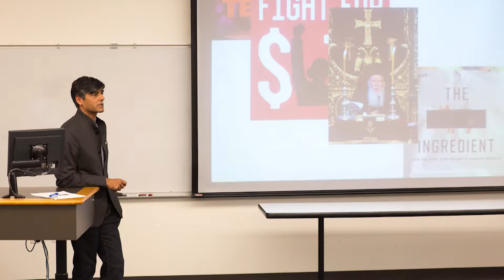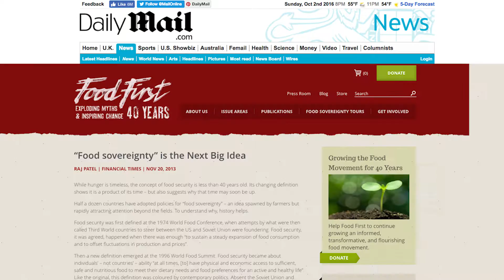2016 Leadership Award Honoree: Raj Patel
Produced by Linton Media in collaboration with Bowen and Company, for the 2016 James Beard Foundation's Food Conference and Leadership Awards.

Written by Kristin Madden
Executive Producer / Voice Over:  Katherine Linton
Post-Producer / Editor: Jorge Garcia-Spitz

Additional photography and video footage was generously provided by:
Lyndon B. Johnson School of Public Affairs